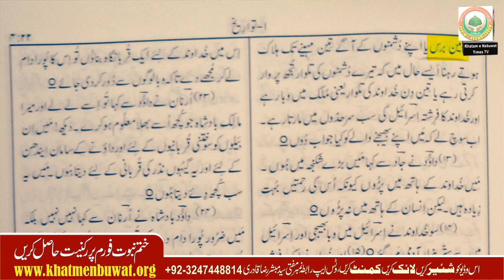The Bible has been changed | Tahrefat e Bible Part 2 | تحریفات بائبل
مسلمانوں کے عقیدہ کے مطابق موجودہ عیسائیوں کی الہامی کتاب یعنی بائبل بدل دی گئی ہے اور اس میں جابجا تحریفات کر دی گئی ہیں اسی سلسلہ کی پہلی وڈیو اس لنک پر چک کریں